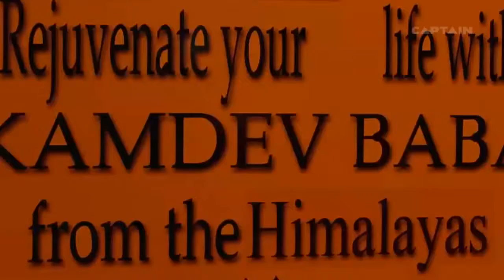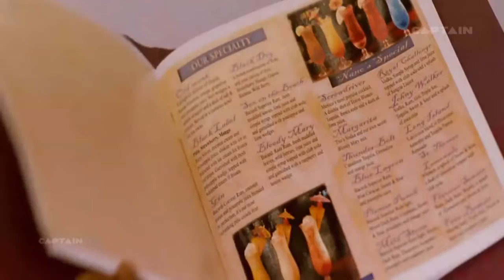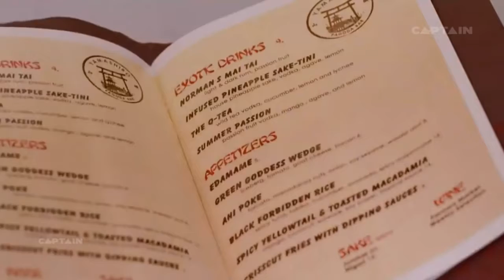कामदेव बाबा आर माधवन, बिपाशा बसु, ओमी वैद्य कॉमेडी वीडियो YouTube